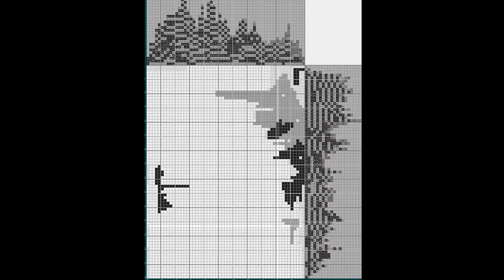Японский кроссворд - Герда (Nonogram - Gerda) [★★★★★]